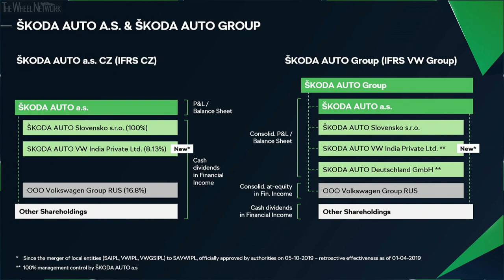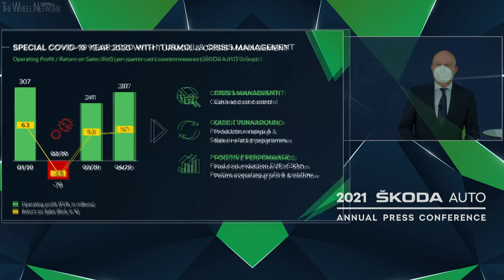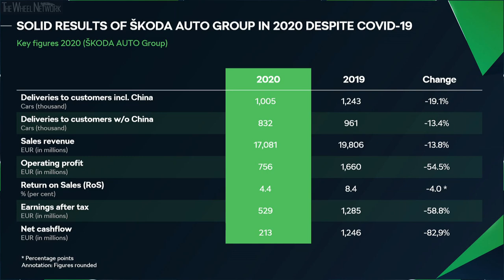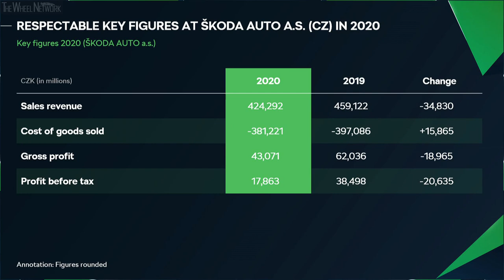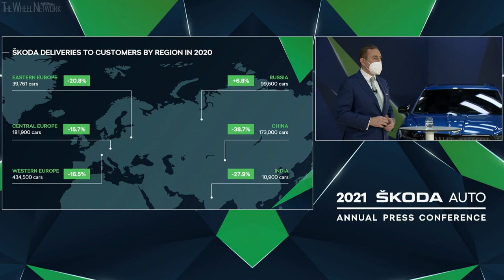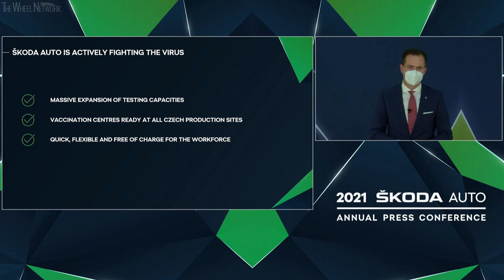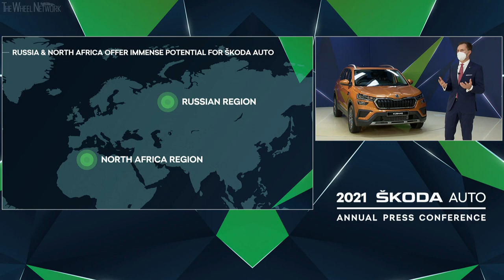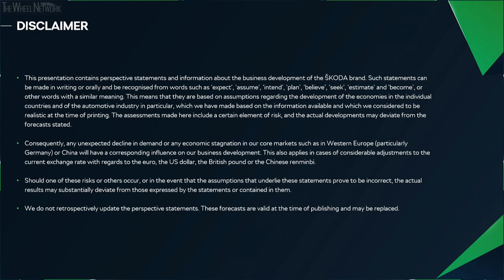Skoda Annual Press Conference 2021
Despite the unfavourable situation, ŠKODA, which celebrated 125 years of existence last year, delivered over a million cars. 2020 was the seventh consecutive year it achieved that feat. ŠKODA also increased its share of the European market by half a percentage point to 5.4 per cent. “ŠKODA has further strengthened its position as one of the leading brands in the volume segment,” declared Thomas Schäfer, chairman of the board of ŠKODA.

NEXT LEVEL ŠKODA
Thomas Schäfer also explained that besides the fight against coronavirus, which the Czech carmaker contributed to by producing 3D printed respirators and providing cars for social and medical services personnel, ŠKODA took on new responsibilities in 2020 that will shape its future development. In addition to India, ŠKODA has taken charge of Volkswagen Group’s activities in Russia and North Africa.

“We are at the beginning of a new, exciting decade. Our NEXT LEVEL ŠKODA program for the future defines how we want to shape it for ŠKODA,” Schäfer said. Besides emphasising the new regions, the CEO thus confirmed new products in emerging segments of the market.

The future belongs to eMobility
ŠKODA is also reckoning with a substantial expansion of eMobility and other ways to minimise the environmental impacts of its business. To this end it will invest EUR 1.4 billion in electric car development by 2025, as well as EUR 650 million in digitalisation and EUR 350 million in modernising its production facilities. The Czech carmaker wants to be even more efficient in the future than it is today.

This year ŠKODA will continue to focus on the fight against the coronavirus pandemic alongside the launch of its new models. The OCTAVIA PRO was presented in China and the world premiere of the Indian KUSHAQ model took place last week. Other landmark events include the start of sales of the ENYAQ iV electric car right across Europe.

“The world premiere of the new FABIA generation is coming up in May; I’m already looking forward to it. The new generation once again delivers on our promise of offering the best value for money in the entry-level segment. Furthermore, we will once again bring a COMBI variant to the market,” Schäfer said. He also revealed that another electric car, the ENYAQ iV Coupé, will be presented this year.